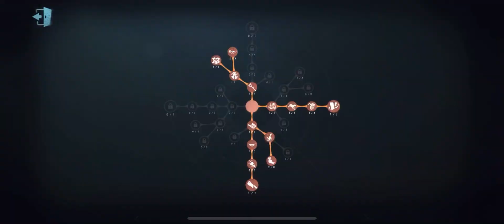#32 Hunter Will Be Cry When Meet Surv Great Teamwork | Identity V | 第五人格 | 제5인격 | Thief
Thief Gameplay..

#30 3rd Thief After Buff Gameplay! | Identity V | 第五人格 | 제5인격 | Thief